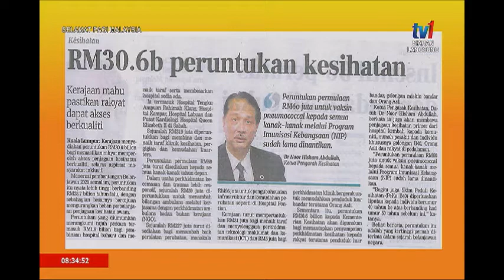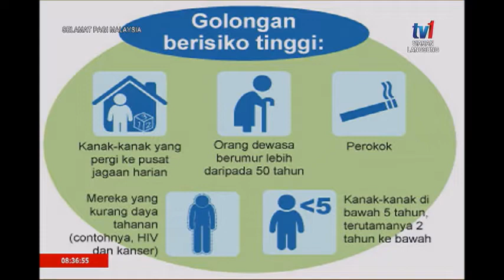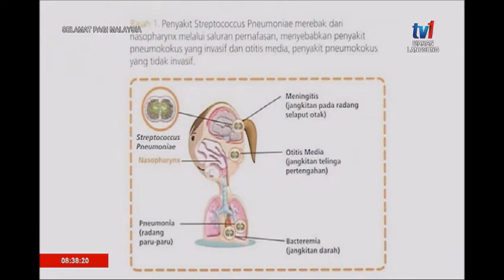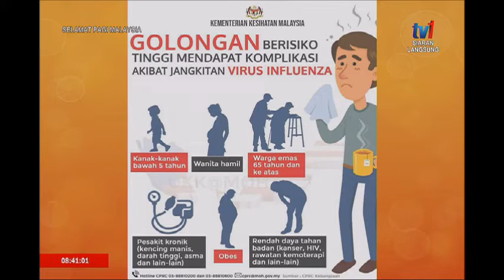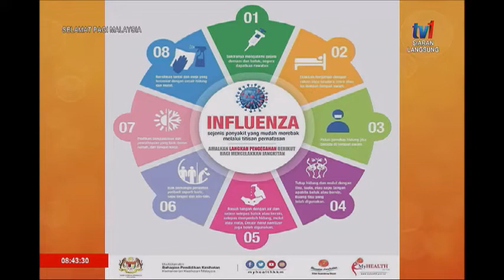9 JAN 2020 SPM- DOKTOR DAN ANDA – VAKSIN PNEUMOKOKAL